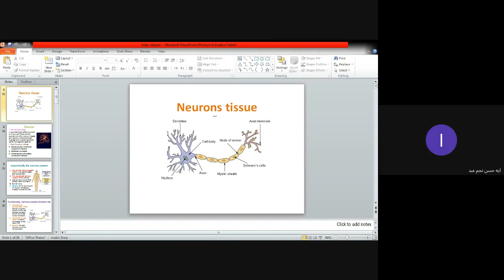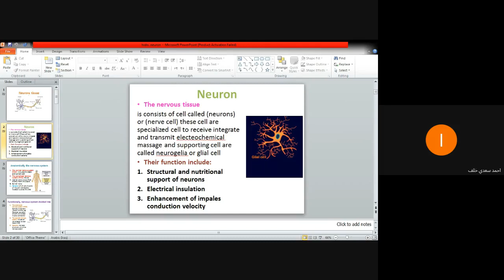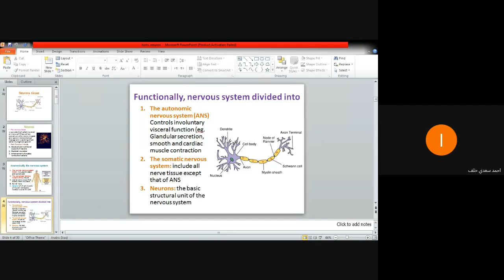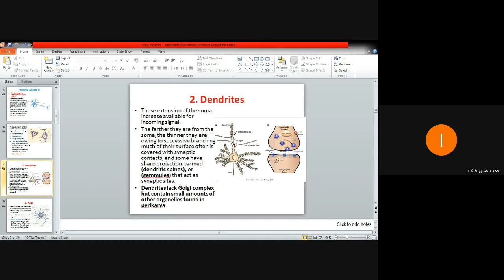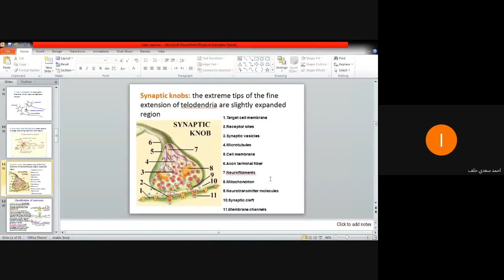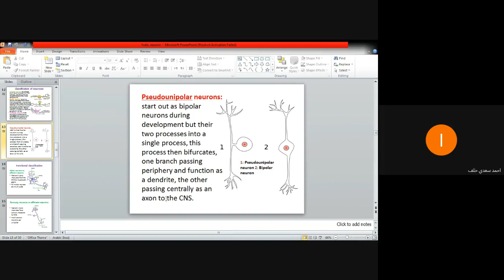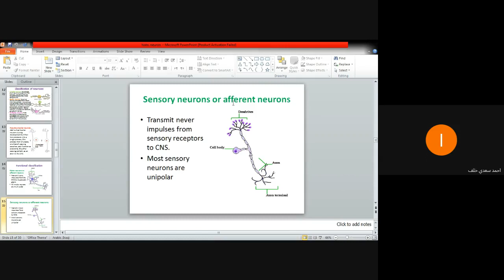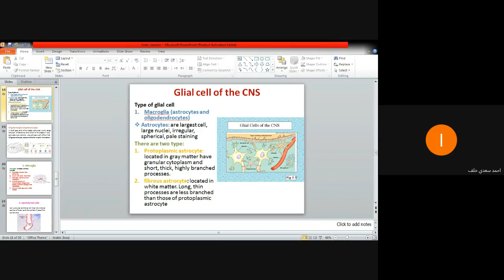neuron tissue .histology